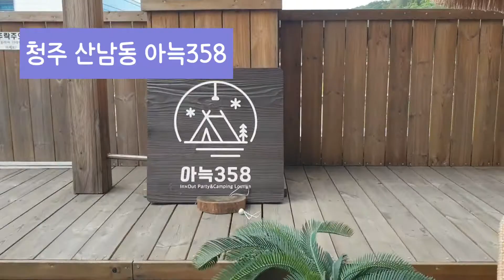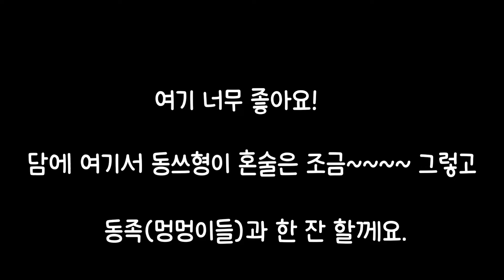"💁모임장소 찾고 있었나요?!?" 잘 왔어요!! 청주 파티룸 아늑358 도심 속 캠핑장! 생일 파티장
청주 산남동  법원 맞은 편에 있어요
4층에요